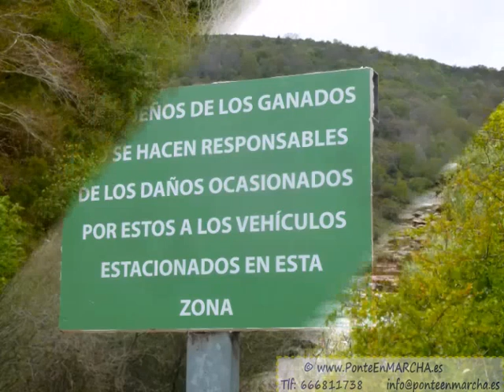Ebro de las Montañas - Sierra Híjar - Monte Hijedo - Cantabria _ Burgos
Rutas de senderismo con paisajes de lujo, que te llevarás impregandos con todos los sentidos sin esfuerzo, con actividades de nivel básico y medio por los Cañones del Ebro, Alto Campoo, Brañosera y Valderredible en el Monte Hijedo.

En el transcurso del tiempo el río Ebro ha ido labrando un pronunciado desfiladero con cortados de origen calizo, grandes paredes verticales y una sucesión de cañones que en algunos puntos del recorrido superan ampliamente los 200 metros de desnivel.

La zona que vamos a visitar está declarada Espacio Natural Protegido y durante la primera parte del otoño combina los tonos calizos de su espectacular paisaje encañonado con los colores característicos de esta época del año

En estos días vamos a recorrer los Cañones del río Ebro destacando por su singularidad sus tres meandros más estrechos y profundos, uno de los cañones del río Rudrón, el bosque de Hijedo, el nacimiento del Ebro y las poblaciones más destacadas de la zona como son Orbaneja del Castillo, Valdelateja y Pesquera donde veremos además de lo peculiar e impresionante de sus emplazamientos las construcciones rurales típicas de la zona.

Monte Hijedo ha pertenecido al municipio de Alfoz de Santa Gadea. Es un monte mayoritariamente caducifolio de unas 1500 ha. situado al sur del municipio y declarado recientemente LIC (Lugar de Interés Comunitario) perteneciente a la red NATURA 2000 de la Unión Europea.

Se trata de un bosque mixto de roble albar (Quercus petraea) y haya (Fagus sylvatica) acompañados por grupos dispersos de impresionantes tejos (Taxus baccata), en el que también aparecen alisos (Alnus glutinosa), abedules (Betula pendula), avellanos (Corylus avellana), acebos (Ilex aquifolium), cornejos (Cornus sanguinea) y arándanos (Vaccinium myrtillus) entre otras muchas especies. Alberga igualmente una interesante comunidad faunística entre la que se encuentran especies tan representativas como el pito negro (Dryocopus martius), el lobo (Canis lupus) o el desmán de los Pirineos (Galemys pyrenaicus).